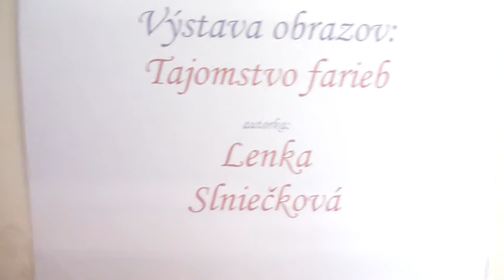Enkaustika, Lenka Slniečková, Výstava obrazov: Tajomstvo farieb, Matica slovenská Rimavská Sobota